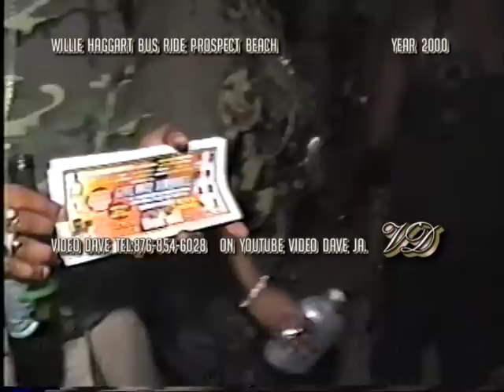WILLIE HAGGART BUS RIDE 2000 CLIP 2